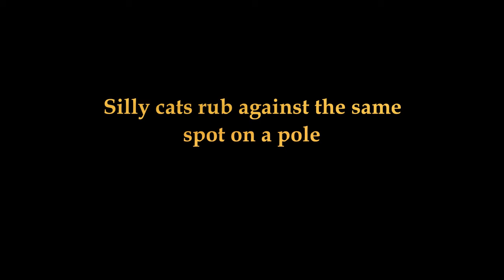Cats rubbing against a pole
You can use our no copyright track Comedy Background Music No Copyright Royalty Free as background music in your video vlog, podcast, film, review, presentation, teaser, promo, advertising, showreel, commercial, etc Questions?

1. ⁃ Don't worry about that. You can use this track for free without monetization 2. If you NEED to monetize your video with this music: ⁃ Become our patron - We’ll add your channel to the "Whitelist Content ID" ⁃ Monetize your video with this track